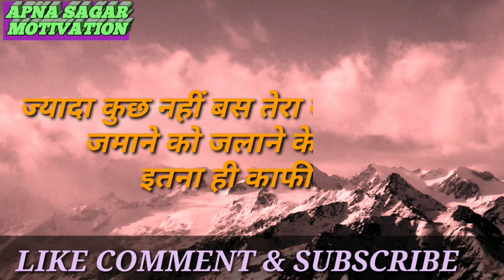रोमेंटिक शायरी।। गुलजार रोमेंटिक शायरी।।HINDI SHAYRI।।गालिब रोमेंटिक शायरी।SHAYRI।GALIB।Apna Sagar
Hello friends,